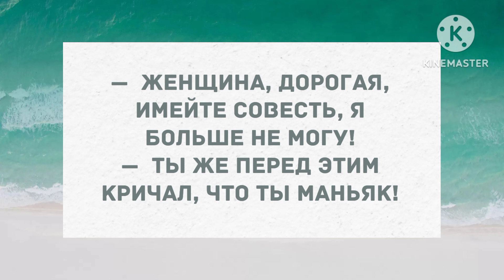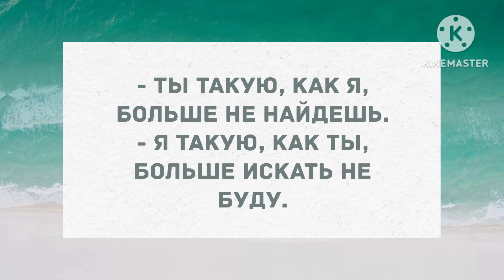Ты назвал меня Катей, когда занимались любовью! Сборник Свежих Анекдотов! Юмор!